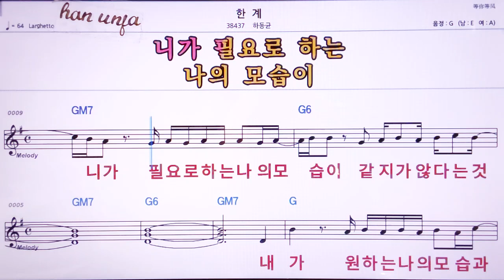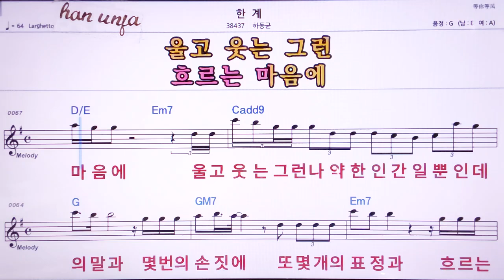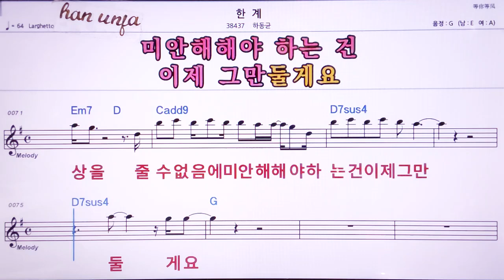💖한계/하동균 👍MR,노래방, 악보, 코드,Karaoke With Sheet Music